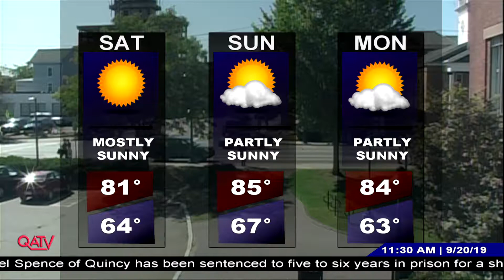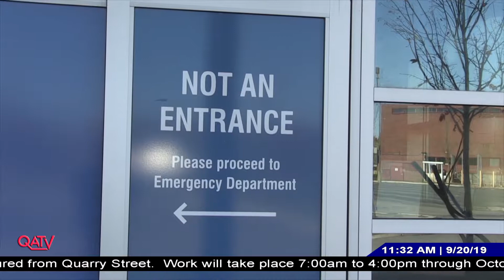Currenty in Quincy - September 20, 2019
Guests Joanne McCarthy and Emily Duff of the Quincy Animal Shelter talk about the shelter's 20th anniversary celebration.